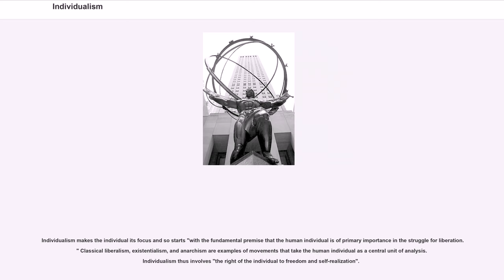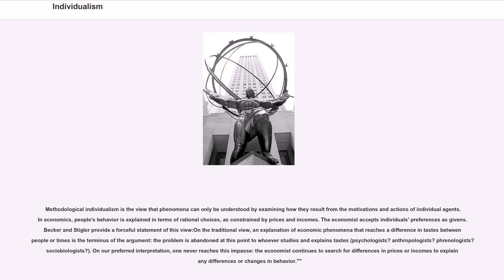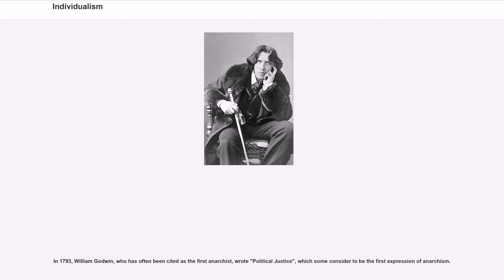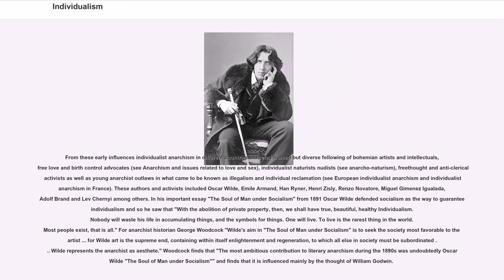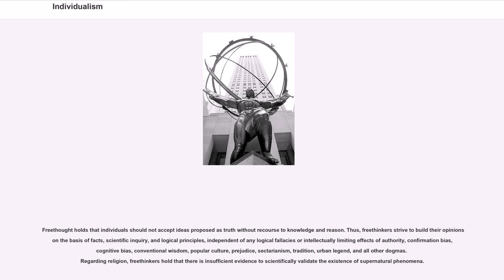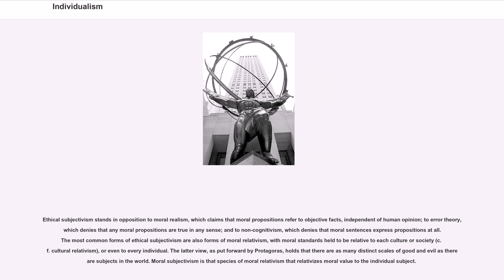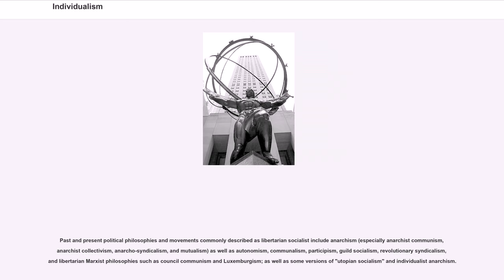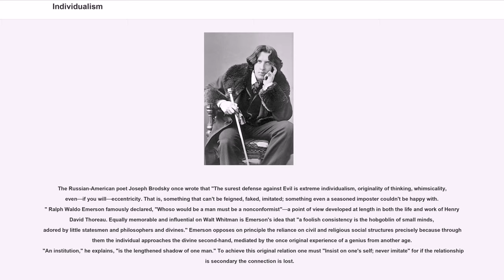Individualism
Individualism is the moral stance, political philosophy, ideology, or social outlook that emphasizes the moral worth of the individual. Individualists promote the exercise of one's goals and desires and so value independence and self-reliance and advocate that interests of the individual should achieve precedence over the state or a social group, while opposing external interference upon one's own interests by society or institutions such as the government. Individualism is often defined in contrast to totalitarianism, collectivism, and more corporate social forms.

Individualism makes the individual its focus and so starts "with the fundamental premise that the human individual is of primary importance in the struggle for liberation." Classical liberalism, existentialism, and anarchism are examples of movements that take the human individual as a central unit of analysis. Individualism thus involves "the right of the individual to freedom and self-realization".

It has also been used as a term denoting "The quality of being an individual; individuality" related to possessing "An individual characteristic; a quirk." Individualism is thus also associated with artistic and bohemian interests and lifestyles where there is a tendency towards self-creation and experimentation as opposed to tradition or popular mass opinions and behaviors, as with humanist philosophical positions and ethics.

In the English language, the word "individualism" was first introduced, as a pejorative, by the Owenites in the late 1830s, although it is unclear if they were influenced by Saint-Simonianism or came up with it independently. A more positive use of the term in Britain came to be used with the writings of James Elishama Smith, who was a millenarian and a Christian Israelite. Although an early Owenite socialist, he eventually rejected its collective idea of property, and found in indivi...